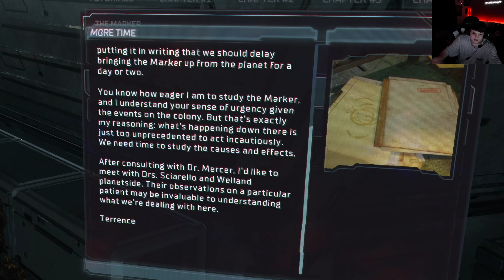Unraveling the mystery | Dead Space Remake | Part 3